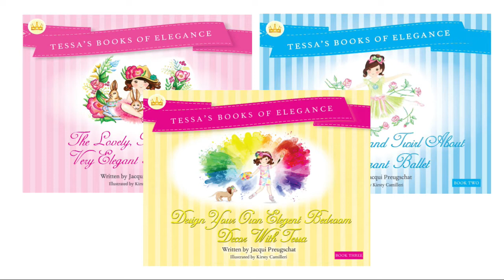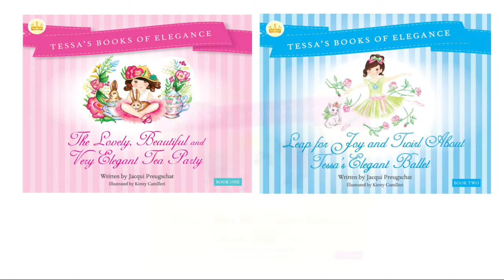Tessa's Books of Elegance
Children need connection.

By recognising the importance of having conversations with one another, Australian author Jacqui Preugschat aims to create a compassionate and caring environment for children, with the hope of reducing the impact of childhood loneliness and social isolation.

Tessa’s Books Of Elegance is a series of story/activity books within which the reader follows the main character, Tessa, through a series of elegant activities; from cooking, dress and hat designing, sewing, to creating décor and even tutus.

These books are perfect to encourage families to spend quality time together by sharing fun activities; and also foster lines of open communication within families, to create the foundation for strong and lasting relationships.

Available Now - The Lovely, Beautiful And Very Elegant Tea Party, Leap For Joy And Twirl About Tessa’s Elegant Ballet, and Design Your Own Elegant Décor With Tessa.